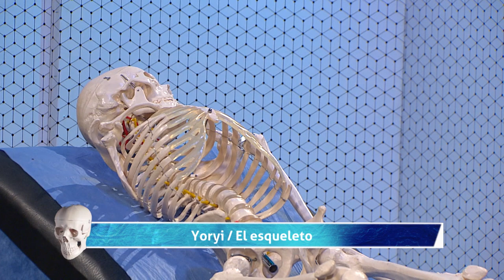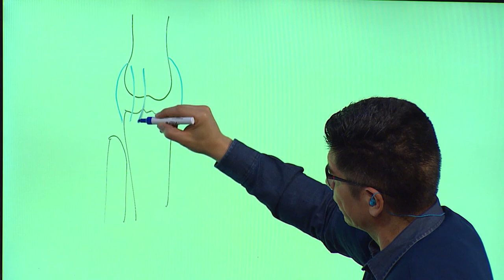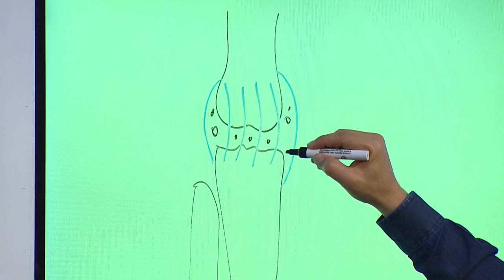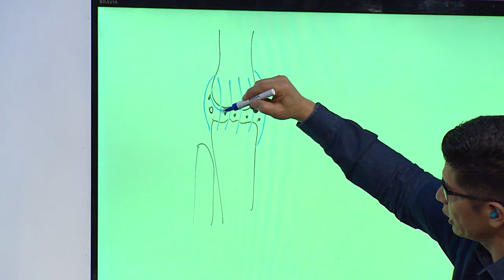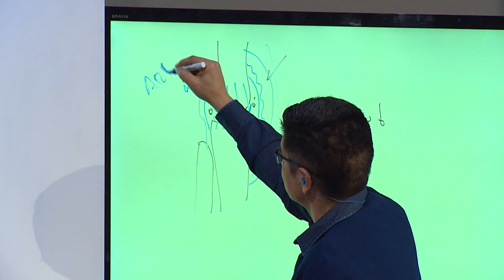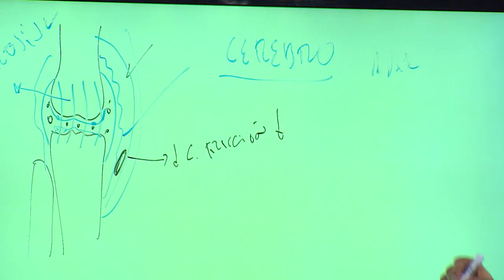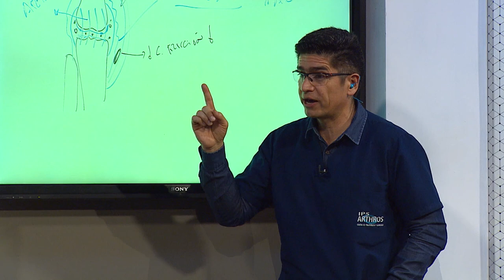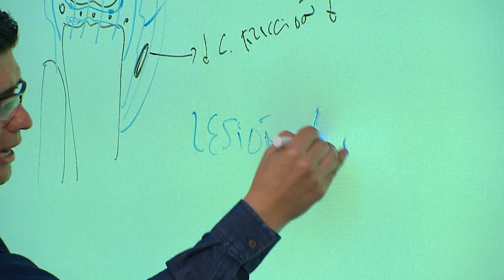Crujidos en las rodillas. ¿Cuál es la razón? [El Show de los Huesitos] Telemedellín